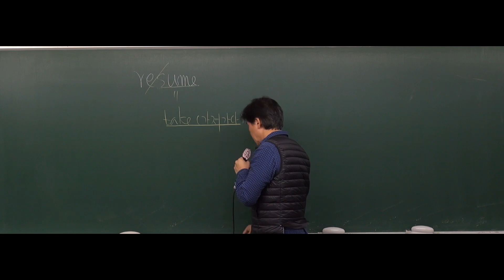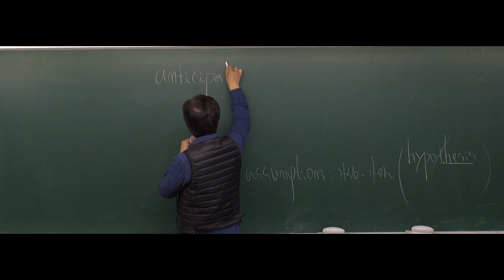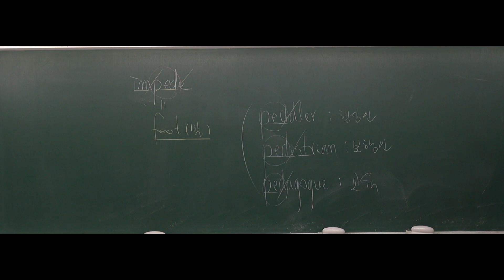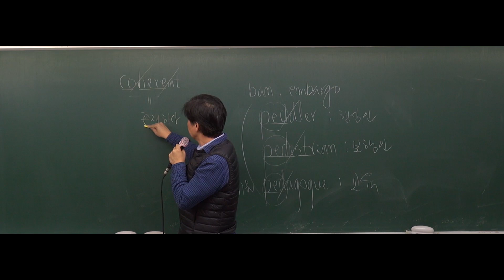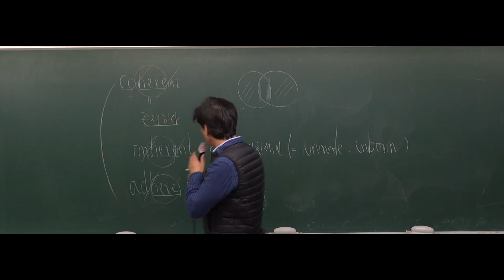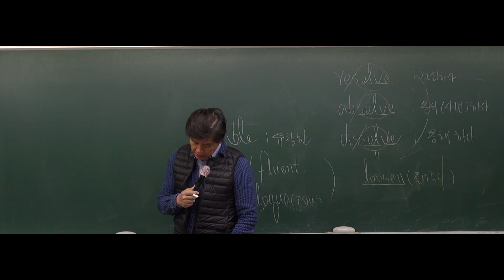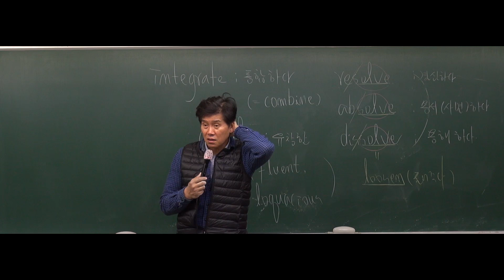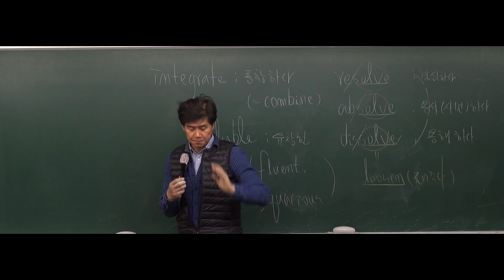[공무원영어] 2019년도 9급공무원 영어어휘 -38강 어원분석을 통한 필수어휘 [김영수]